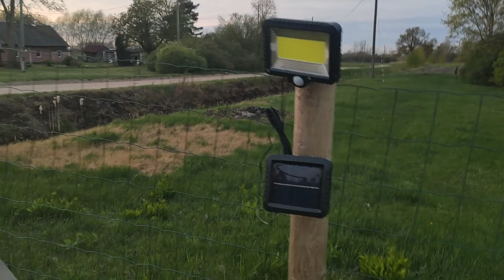КАК Я РЕШИЛ ПРОБЛЕМУ С ПЛОХИМ СИГНАЛОМ НА ПУЛЬТЕ ДЛЯ ВОРОТ?